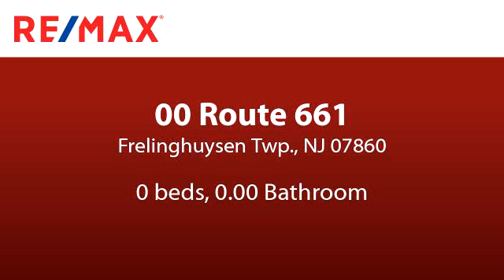Lots And Land for sale - 00 Route 661, Frelinghuysen Twp., NJ 07860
Prime commercial and residential corner lots approved many principle permitted commercial uses.  Superb location in Frelinghuysen in town on county road.  10 minutes to route 80.  Many possible uses including residential, restaurant, professional, senior citizen housing, and mixed use apartments.  Adjacent 1.6 acre lot available. Property to be assessed upon final subdivision approval.

Bedrooms: 0
Bathrooms: 0.00
Square Feet: 0
Price: $119,000

For more information about this property, please contact COLLEEN BENBROOK at 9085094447 or none. You can also text 6412444 to 67299.

08/19/2020 01:31:01 pm

Last modified: